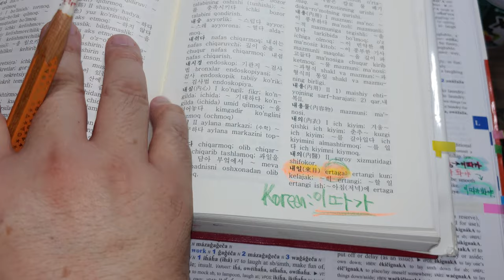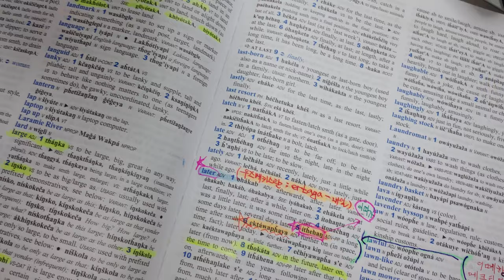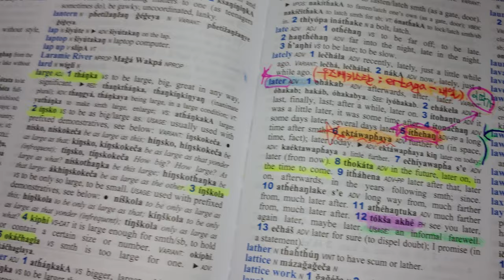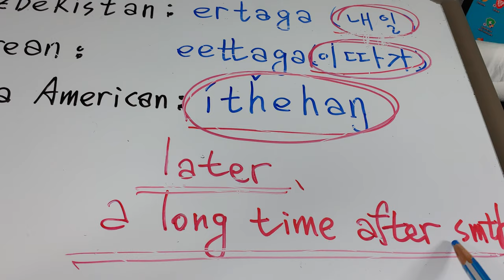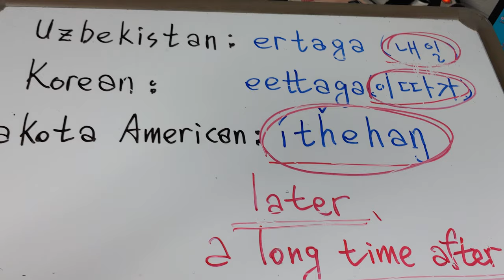85.Uzbekistan: ertaga( tomorrow)/ Korean: 이따가/ Lakota :ithehan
우즈베키스탄: ertaga (내일)
한국:  이따가(later) = 나중에
라코타  : ithehan(g) - later
비슷한 말을 사용했군요. 놀라워요.